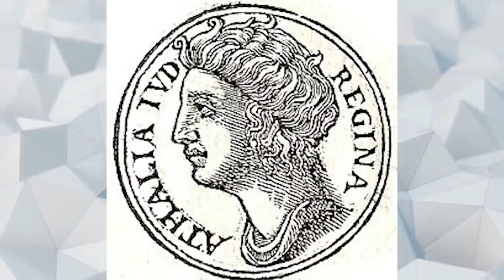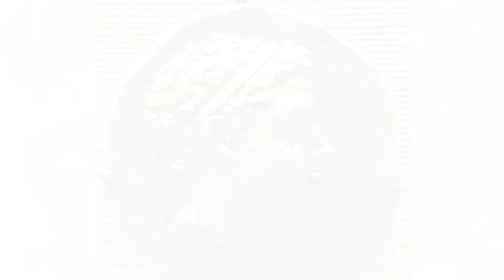10 WŁADCÓW SKAZANYCH NA ŚMIERĆ